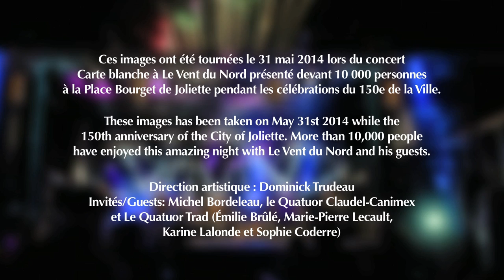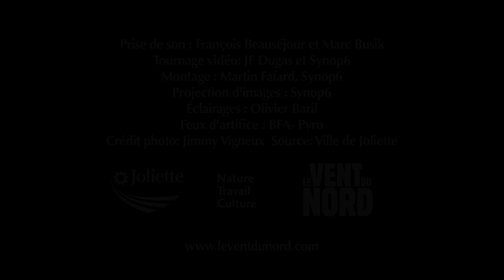Carte blanche à Le Vent du Nord à JOLIETTE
Présenté devant 10 000 personnes à la Place Bourget de Joliette pendant les célébrations du 150e de la Ville, ce spectacle rassemblait sur scène Michel Bordeleau, le Quatuor Claudel-Canimex ET Le Quatuor Trad (Émilie Brûlé, Marie-Pierre Lecault, Karine Lalonde et Sophie Coderre)

These images has been taken on May 31st 2014 while the 150th anniversary of the City of Joliette. More than 10,000 people have enjoyed this amazing night with Le Vent du Nord and his guests.

Crédits :
Prise de son : François Beauséjour et Marc Busik
Tournage vidéo: JF Dugas et Synop6
Montage : Martin Fafard, Synop6
Projections d'images : Synop6
Éclairages : Olivier Baril
Feux d’artifice : BFA- Pyro.